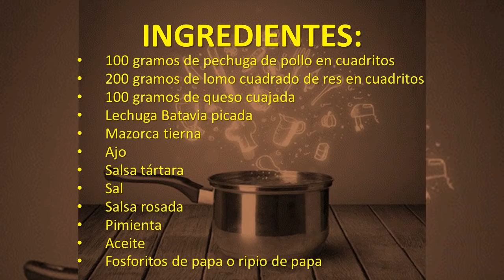CHUZO DESGRANADO COLOMBIANO - LA RECETA MÁS FÁCIL Y DELICIOSO!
Deliciosa comida rápida! CHUZO DESGRANADO Colombiano ♥
Esta receta fácil y deliciosa, te enseña a preparar un delicioso chuzo desgranado! ► en algunos países le llaman carne desgranada, o desgranado de carne, según la carne que prefieras, incluso, puedes prepararla con las tres carnes! ♥ Esta receta se convierte en internacional, ya que todos los ingredientes se pueden conseguir fácilmente!. Todos los ingredientes hacen una perfecta combinación! mmmm ♥
Este Chuzo Desgranado, es muy popular en mi bella Colombia!
Lleva carne de res, carne de cerdo. Pero también puedes agregarle pollo, costilla ahumada y huevos de codorniz. Si deseas, puedes omitir la salsa rosada, o puedes preparar la salsa de manera casera con aceite vegetal con omega 3 6 y 9.
Déjame tus comentarios aquí abajo y comenta cómo te pareció esta deliciosa receta. También puedes sugerir ¿qué receta deseas en el siguiente video?
Nos vemos! ♥ ♥ ♥ espero que te guste mucho y buen apetito!
Si quieres más recetas y seguir mi contenido te invito a visitarme en Facebook